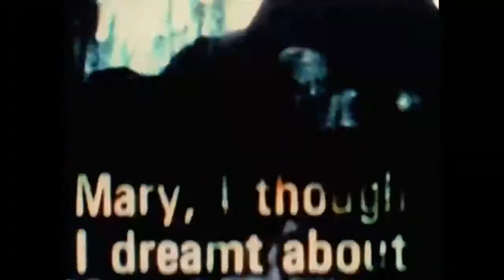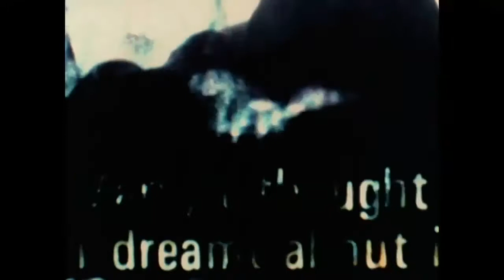Phil Solomon - The Secret Garden (1988)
dope shit real shit